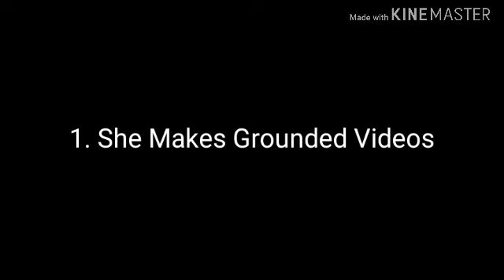John Salutes #9 SelenaTheGachaAndEditorGirl